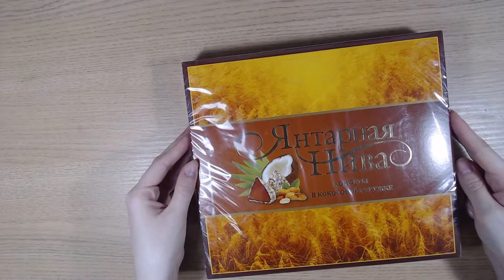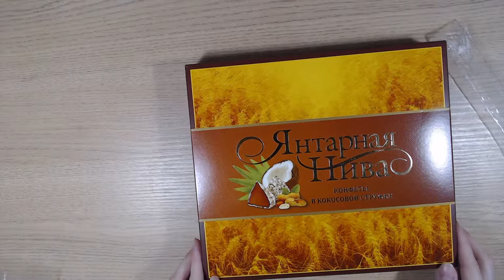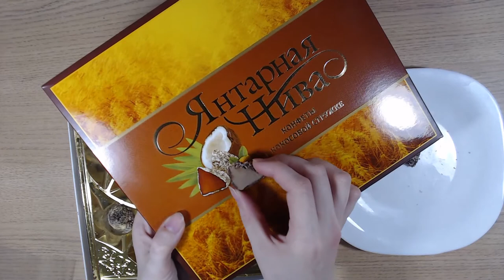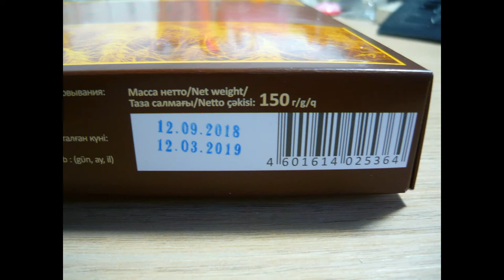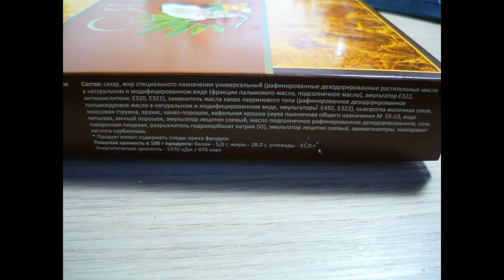Art Manij ВИДЕО ОБЗОР ПРОДУКТОВ Янтарная Нива конфеты в кокосовой стружке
Как помочь каналу:
2.Поставь палец вверх к этому видео.
3.Напиши комментарий к этому видео. Желательно хороший.
5.Посмотри остальные видео на канале "Art Manij - Семейный канал"